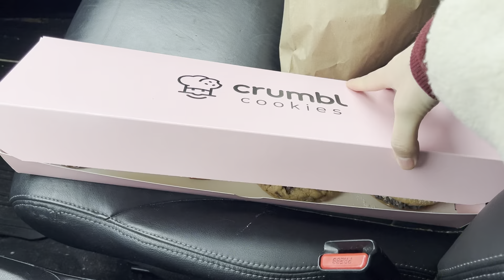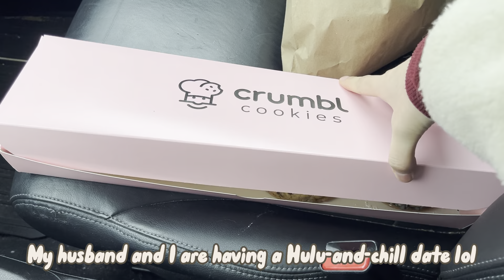Making green 💚 themed pieces ONLY | Crocheting Without a Pattern VLOG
Hello! Welcome to a cozy crochet vlog!
My name is Deborah and I've recently been taking some time off of work so I decided to do something productive with my time. I love arts and crafts and being creative. I'm also a proud mama of cats 💕

Free phone wallpapers and crochet/knit patterns!

Crochet/Knit patterns on Etsy and Ribblr!

Handmade Keychains on Etsy and Michaels Makerplace!